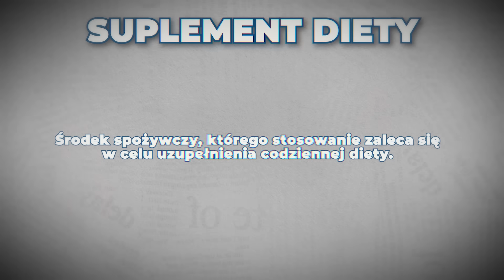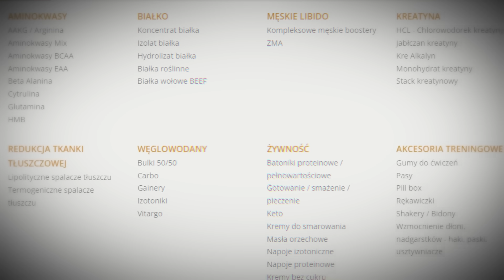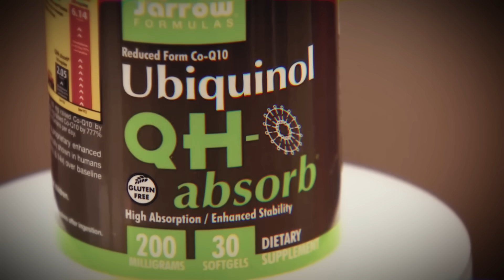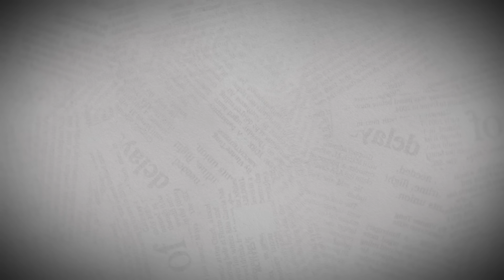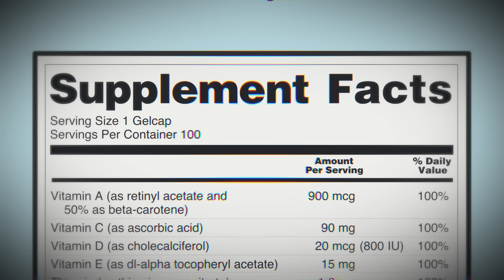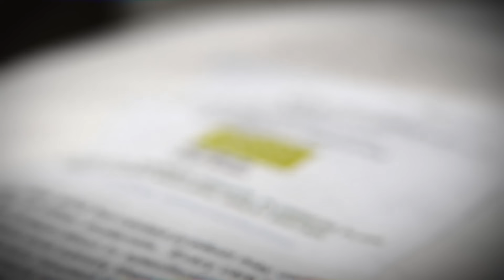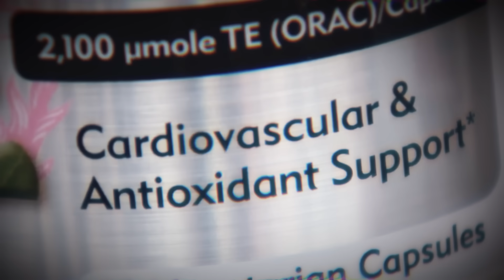CZY PRZEŻYŁBYŚ TYLKO NA SUPLEMENTACH?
Suplementy diety zaczęły szturmem zdobywać popularność. Dzięki nim mamy każdy rodzaj potrzebnego do życia elementu na wyciągnięcie ręki. Oznacza to, że każdy z nas, w teorii powinien móc przeżyć za pomocą tylko i wyłącznie właśnie tych suplementów, bo skoro ktoś je sprzedaje w sklepach, na pewno muszą działać, ale czy na pewno?

00:00 Wstęp
00:30 Czy suplementy działają i kto to sprawdza?
01:17 Czy możesz przeżyć jedząc tylko suplementy?
03:00 Kiedy suplementować, a kiedy nie?
04:12 Kontrowersje i niepewności związane z suplementami diety
04:58 Sztuczki i triki branży suplementów
05:36 Dlaczego tak wiele firm nie przeprowadza wnikliwych badań
06:55 Cyferki i procenty na suplementach
08:23 Rynek suplementów w Polsce i USA
08:42 Przykłady
09:23 Czego suplementy nam nie dadzą?
09:57 Co zrobić by suplementować bezpiecznie?
10:31 Badania pseudonaukowe